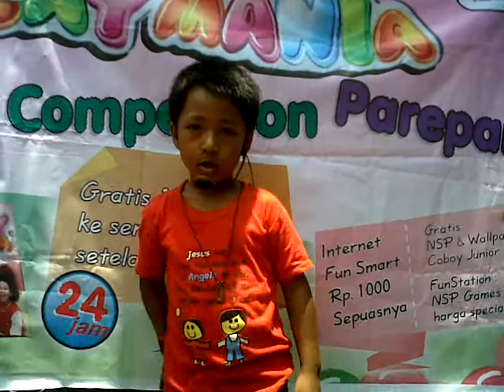1400 KartuAS Fun Story Competition AKU & HPKU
PUTRA